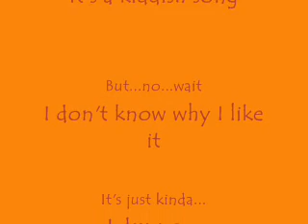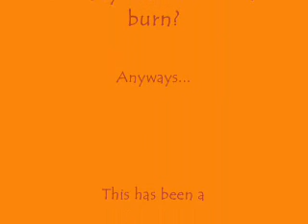Seize the Day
Meh...I was extremely bored and I heard this song on some kid's radio thing...so I made a movie with it...